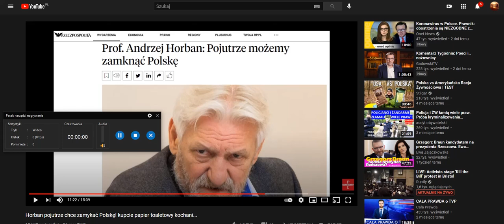Rekord zakażonych i rekord testów 2021 03 25